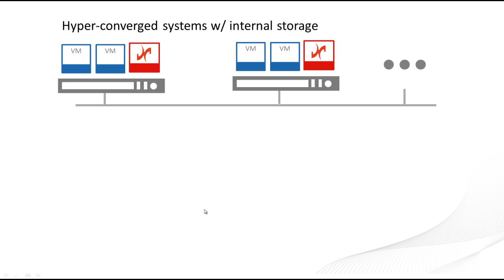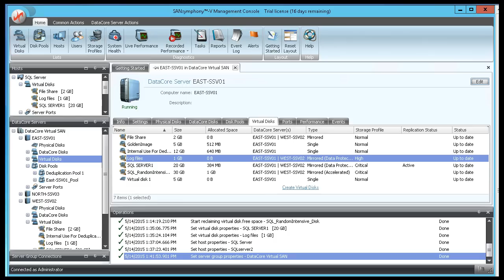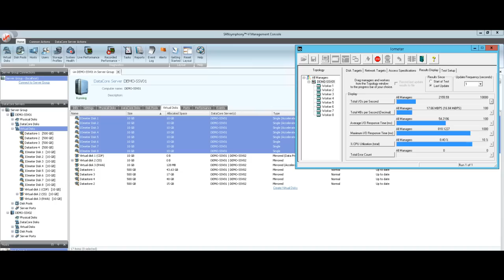David Strom: Hyper-Converged Storage from DataCore Virtual SAN Software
DataCore’s comprehensive storage services stack has long been known for harnessing ultra-fast processors and RAM caches in x86 servers, for superior performance and enterprise-class availability. It now comes in a compact, hyper-converged package that is ideal for transactional databases and mixed workloads. DataCore Virtual SAN software is available for a free 30-day trial. It runs on any hypervisor and your choice of standard servers.